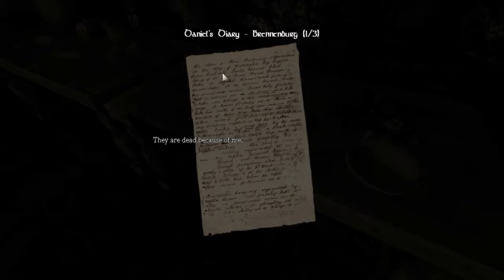Let's Explore Amnesia: The Dark Descent - part 10 - Prison Kitchen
Today we wander around in the dark of an underground prison. All so we can find a glass jar to pick up some green acid which was in the prisons kitchen... Probably the worse sort of kitchen one can imagine.